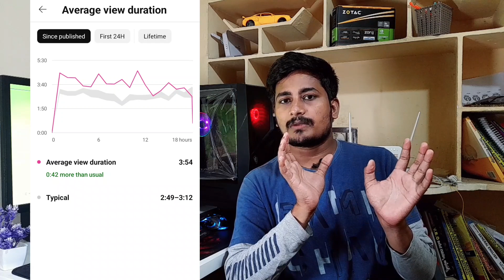How to Grow a Vlogging Channel on Youtube 2023 - How to Success Vlog Channel in Telugu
How to Grow a Vlogging Channel on Youtube 2023 - how to create vlogs on youtube in telugu-what is vlog in telugu-how to make vlogs on youtube telugu

video topic
how to grow a vlogging channel on youtube 2023
how to grow vlog channel in 2023
how to success vlog channel in telugu
youtube growth tipshow to grow vlog channel
fastest way to grow your youtube channel
how to create vlogs on youtube in telugu
what is vlog in telugu
how to make vlogs on youtube telugu